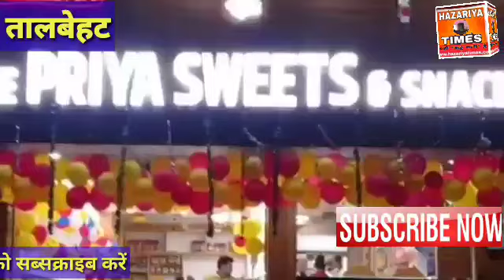SP~ परेड का पूर्वाभ्यास,पवा क्रिकेट टूर्नामेंट,लेखपालसंघकाचुनावसम्पन्न, दुर्घटना,ABSAपरकार्यवाही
गणतंत्र दिवस  परेड के पूर्व अभ्यास पर   पुलिस अधीक्षक  प्रमोद कुमार द्वारा परेड की सलामी ली गई। परेड का निरीक्षण कर संबंधित को आवश्यक दिशा निर्देश दिए गए।क

 चैलेंज कप  पवा  2021 का आज सेमीफाइनल खेला गया जिसमें मुख्य अतिथि पुनीत सिंह परिहार मोंटू रहे तो भाई विशिष्ट अतिथि तालाब सफाई अभियान के संयोजक भानु प्रताप गोस्वामी अमित गुप्ता सह संपादक हज़ारिया टाइम्स रहे।
सेमी फाइनल मैच दातार क्लब    परवई व युवा क्रिकेट क्लब महरौनी के बीच खेला खेला गया।
वही रोमांचक मुकाबला हुआ। महरौनी ने मैच जीत लिया।
पूर्व प्रधान पावा विजय मिश्रा ने अतिथियों अतिथियों का आभार व्यक्त किया संचालन शिरोमण बाबूजी ने किया

अंपायर रिषि राजा व शाहिद खान रहे।

 हीरो एजेंसी पर काम करने वाले मिस्त्री बाइक फिसलने से हुआ है सुनील पुत्र काशीराम उम्र 20 साल मोटरसाइकिल लेने के लिए जा रहा था कि तभी रानीपुरा के पास मोटरसाइकिल सवार गंभीर रूप से घायल हो गया सीएससी तालबेहट प्राथमिक उपचार किया गया हालत गंभीर होने पर झांसी रिफर करती है।

तालबेहट लेखपाल संघ का सर्वसम्मति से निर्विरोध चुनाव सम्पन्न ।
  अध्यक्ष सुरेंद्र सोनी वरिष्ठ उपाध्यक्ष दिनेश रजक कनिष्ठ उपाध्यक्ष धर्मेंद्र  सिंह राजपूत  कोषाध्यक्ष  अनूप गुप्ता श्री उपेंद्र बुंदेला उप मंत्री सुरेश निरंजन को सर्वसम्मति से निर्विरोध विक्की आ गया भाई इस दौरान दिलीप श्रीवास्तव कपिल तिवारी आदि लेखपाल मौजूद रहे। सभी ने एक-दूसरे को शुभकामनाएं दी।
वही इसके पश्चात शपथ ग्रहण समारोह हुआ संपन्न।

मुख्यमंत्री जन आरोग्य मेला का आयोजन

विकासखंड तालबेहट के अंतर्गत आने वाले सभी नवीन प्राथमिक स्वास्थ्य केंद्रों पर आयोजित किया गया जिसमें सभी प्रकार के लोगों का इलाज किया गया बाद निशुल्क दवा वितरित की गई । वही शुभारंभ अपर मुख्य चिकित्सा अधिकारी डॉक्टर मुकेश चंद दुबे एवं डॉ आशीष अग्निहोत्री प्रभारी चिकित्सा अधिकारी ने मरी मरीजों को चिकित्सकीय परामर्श भी दी।
दौरान  CHO अंकित पटेल रवि सोनकर श्यामवीर सिंह मौजूद रहे।
 आयुर्वेदिक एवं होम्योपैथिक चिकित्सा अधिकारियों द्वारा चिकित्सीय परामर्श दी गई।

अवैध शराब के विरुद्ध पूराकला पुलिस द्वारा की गई कार्रवाई के संबंध में क्षेत्राधिकारी तालबेहट देवेंद्र सिंह ने क्या कहा सुनते हैं

जिला बेसिक शिक्षा अधिकारी ललितपुर  रामप्रवेश ने ऐवनी में प्राइमरी एवं जूनियर स्कूल की दीवार पर लिखें समाज में जहर खोलने वाले वाक्य पर
पहले दो  शिक्षकों पर अब
ABSA बृजेश सिंह पर हुई
कार्यवाही ।